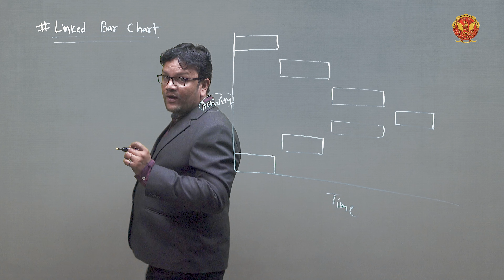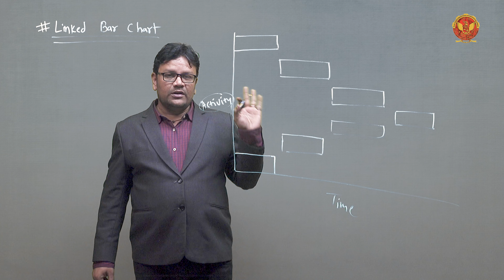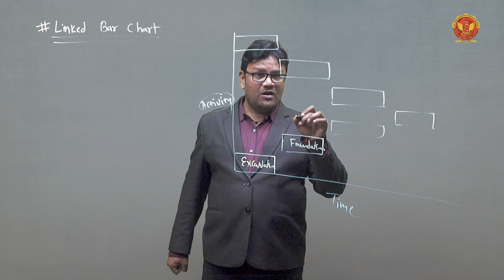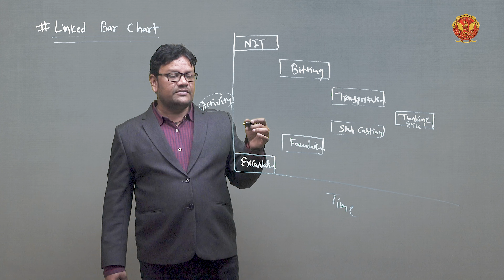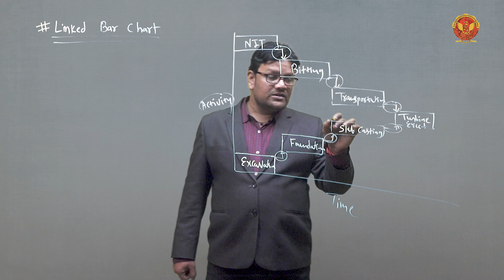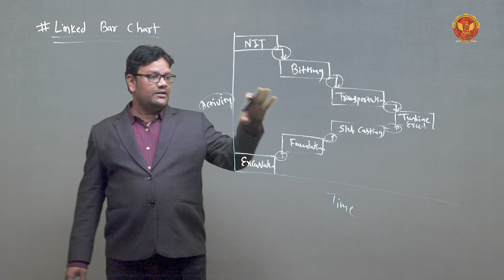1.4.4 Linked Bar Chart | CE503(B)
UNIT  01 | PRELIMINARY AND DETAILED INVESTIGATION METHODS

1.4.4 Linked Bar Chart

Welcome to our comprehensive guide on Project Management! This series is meticulously designed to cover every crucial aspect of Preliminary and Detailed Investigation Methods. Dive deep into the essential elements, techniques, and numerical applications that form the backbone of effective project management.

1.1 Introduction to Preliminary and Detailed Investigation Methods:
This section introduces you to the fundamentals of preliminary and detailed investigation methods in project management. Understand why these initial steps are crucial for the successful planning and execution of any project.

1.2 Introduction to Project Management:
Learn the basic principles and concepts of project management. This segment covers the importance of project management in various industries and how it helps in organizing, planning, and executing projects efficiently.

1.3 Elements of Project Management:
 Explore the essential components of project management, including scope, time, cost, quality, human resources, communication, risk, and procurement management. Gain insights into how these elements interplay to ensure project success.

1.4 Some Oldest Techniques used in Project Management:
Discover how Bar Charts and Gantt Charts are used for project scheduling and understand their limitations. Engage with practical examples and exercises to solidify your understanding of Bar Charts. Learn about Milestone Charts and their significance in tracking the progress of a project. Delve into Linked Bar Charts and see how they provide an improved visualization of project timelines. Understand how to break down your project into manageable sections using a Work Breakdown Structure (WBS).

1.5 Elements of Network:
Identify different types of events in a project network. Work through practical exercises related to events in project networks. Explore various types of activities within a project network. Engage with numerical exercises related to project activities. Learn about different network techniques and understand the advantages of using network diagrams in project management.

1.6 Rules to Draw the Network:
Familiarize yourself with the rules and guidelines for creating accurate network diagrams. This section covers best practices for ensuring your network diagrams are precise and useful.

1.7 Errors in the Network:
 Identify common pitfalls and errors that can occur when drawing network diagrams and learn strategies to avoid these mistakes.

1.8 Fulkerson Rule for Numbering the Events:
Master the Fulkerson rule for numbering events in a network diagram through practical exercises and examples.

1.9 Project Evaluation Review Technique (PERT):
Learn to estimate activity times using PERT, considering optimistic, pessimistic, and most likely scenarios. Understand frequency distribution and probability distribution curves in project scheduling. Explore the Central Limit Theorem's application in project management. Engage with practical exercises on critical path methods, event times, slack time, and probability density functions. Combine critical path analysis with PDFs through practical examples.

1.10 Critical Path Method (CPM):
Learn to calculate Early Start Time (EST), Early Finish Time (EFT), Late Finish Time (LFT), and Late Start Time (LST) for project activities. Understand float and its different types, and how it affects project scheduling. Engage with practical exercises on calculating activity times and float. Further exercises on the critical path method to deepen your understanding.

1.11 CPM Cost Model:
Differentiate between direct and indirect costs and understand the concept of cost slope in project management. Learn about job layout planning and its importance in project execution. Explore the various factors that influence job layout planning. Understand the different components involved in construction job layouts, including scaffolding, formwork, shuttering, centering, and staging.

By the end of this series, you'll gain in-depth knowledge and practical skills in project management techniques, enabling you to plan, execute, and control projects more effectively. Don't miss out on this opportunity to elevate your project management capabilities!